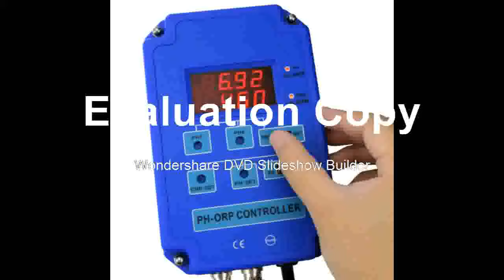Controller Monitor w Output Power Relay Control Electrode Probe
Product On Aliexpress

Brand Name:DANOPLUSDisplay Type:DigitalWith Backlight Or Not:YesModel Number:PH-803Type :Dual Aquarium Controller for pH & ORPDisplay :double 4 LED, DUAL display readingMeasuring range (pH) :0.00 ~ 14.00pHMeasuring range (ORP) :-1999 ~ 1999mVAccuracy (pH) :+/- 0.1%+0.02PHAccuracy (ORP) :+/- 5mV